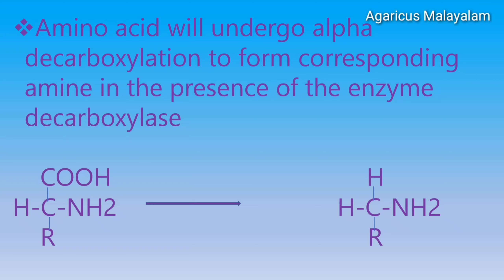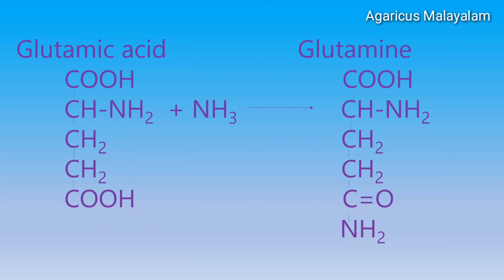REACTIONS OF AMINO ACID;DUE TO CARBOXYL GROUP|DECARBOXYLATION|AMIDE FORMATION|BIOCHEMISTRY|MALAYALAM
REACTIONS OF AMINO ACID;DUE TO CARBOXYL GROUP

DECARBOXYLATION,AMIDE FORMATION